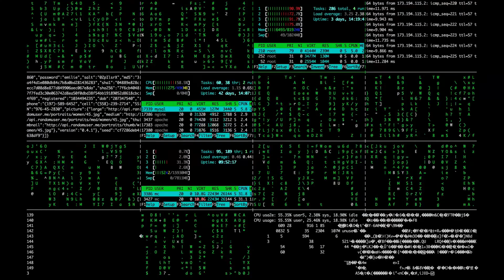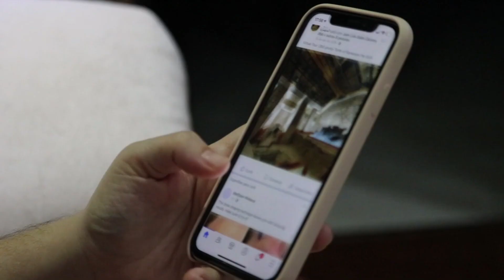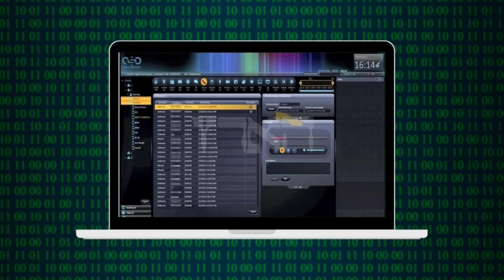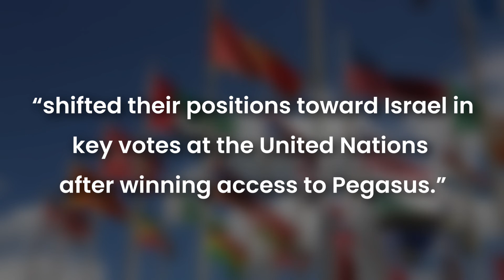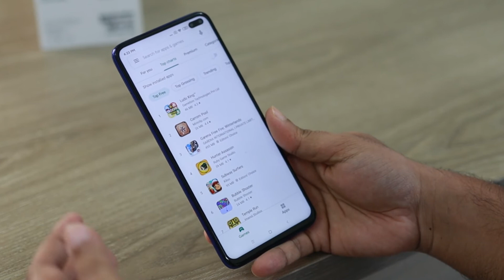The Truth Behind The Deadliest Spyware Ever Made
NSO Group's pegasus is one of the most powerful cyber weapons ever made. It can hack any phone without the user having to do anything. And in this video I'll break down the history of nso group and the scandals that have erupted because of their powerful pegasus spyware.